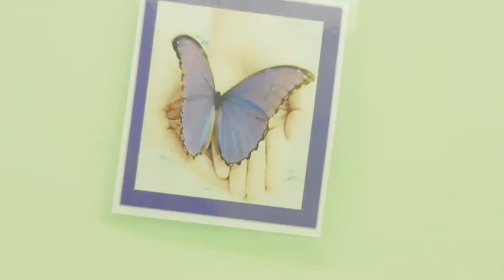Isaac Kelley Henry Clayton